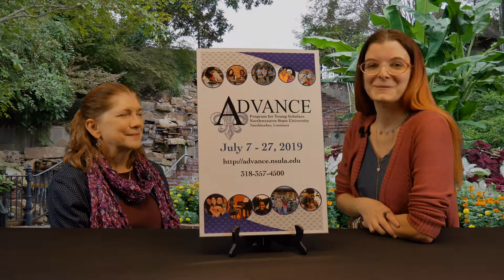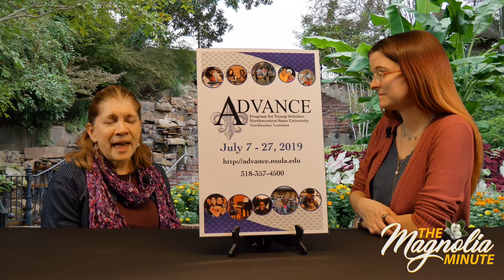Harriette Palmer - Advance Programs for young Scholars